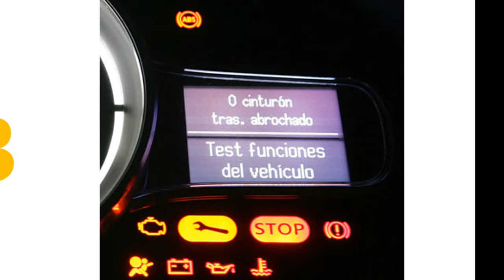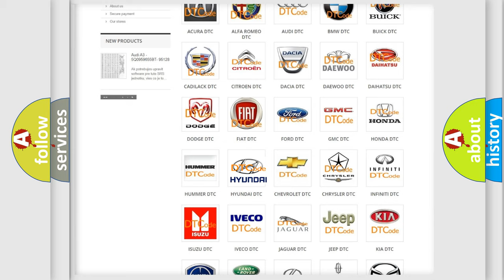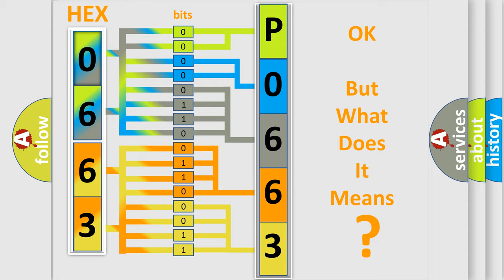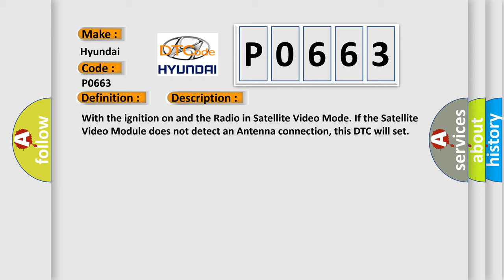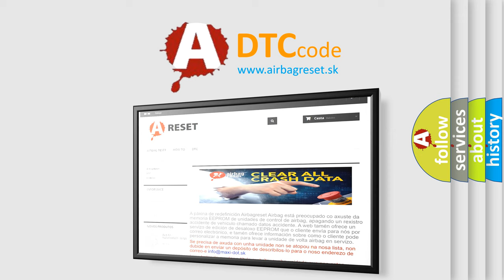DTC Hyundai P0663 Short Explanation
Contents:
0:21 Basic DTC analysis according to OBD2 protocol standard.
1:48 Insight into programming
2:58 A diagnostically understandable description of the Diagnostic Trouble Code
3:05 Basic error definition

Make:
Hyundai
Code:
P0663
Definition:
SATELLITE VIDEO ANTENNA PERFORMANCE (NOT CONNECTED)
Description:
With the ignition on and the Radio in Satellite Video Mode. If the Satellite Video Module does not detect an Antenna connection, this DTC will set
Cause:
BAD SATELLITE VIDEO ANTENNA CONNECTIONOPEN SATELLITE VIDEO ANTENNA CABLEOPEN SATELLITE VIDEO ANTENNASATELLITE VIDEO MODULE